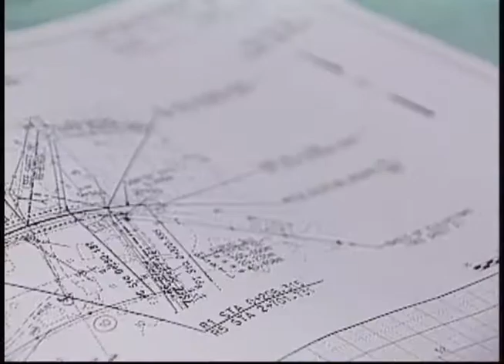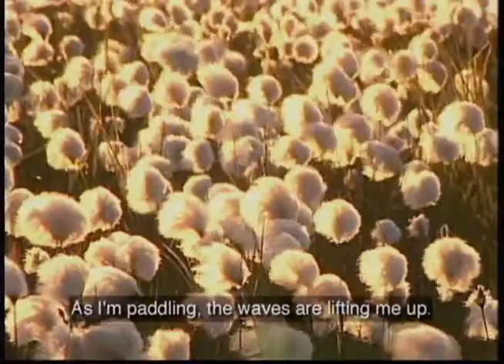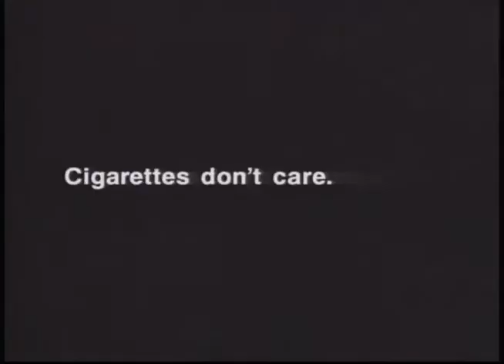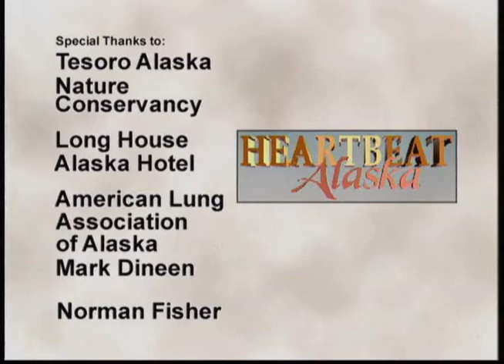Heartbeat Alaska: Qayaqs and Canoes, part 1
Heartbeat Alaska: Qayaqs and Canoes, part 1 aired May 31, 2001. The episode followed Athabascan elders Moses Paul and David Salmon as they built a traditional birch bark canoe at the Alaska Native Heritage Center in Anchorage, Alaska. Once the canoe was completed, the episode followed Frank Andrew as he built a Yup'ik qayaq. The following people also appeared on screen: Jane Nicholas, Deborah Charlie, and Maryanne Wilkinson.

Table of contents:
+ Athabascan Birch Bark Canoe
+ Yup'ik Qayaq

Jeanie Greene Heartbeat Alaska Film Collection, Sequoyah National Research Center, University of Arkansas at Little Rock, JG_0446.